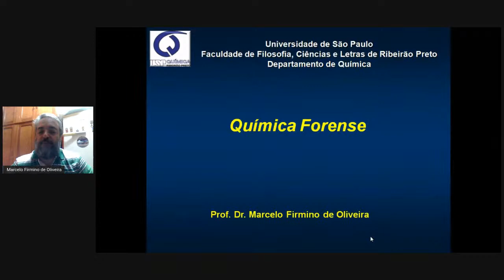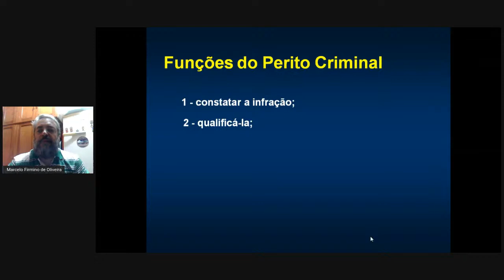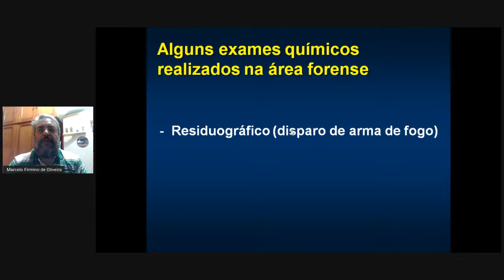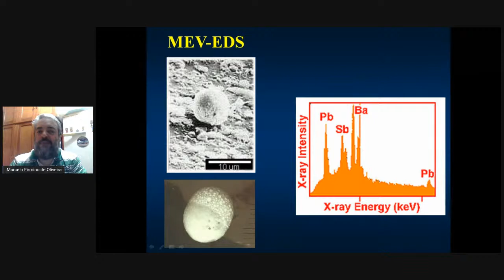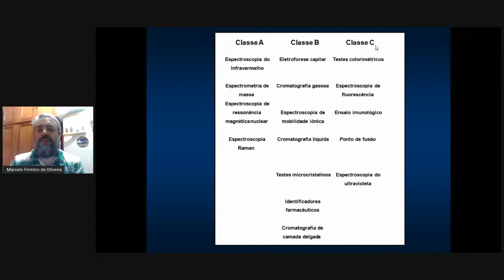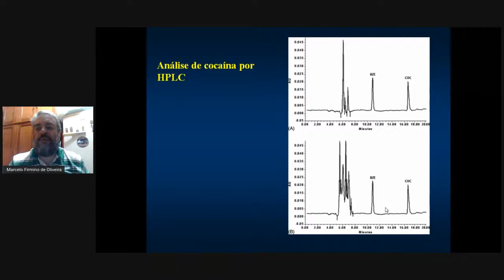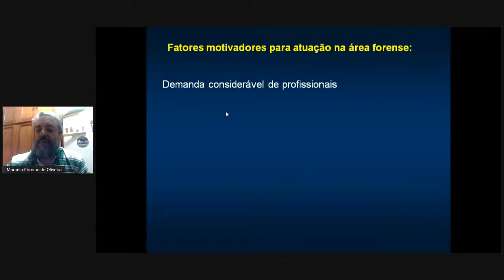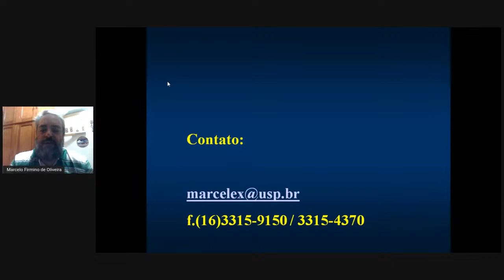QUÍMICA FORENSE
Semana da Química 2020
Dia 17/11 das 19 às 20:15 horas
Palestrante: Marcelo Firmino de Oliveira
Doutorado em Química pela Universidade estadual Paulista Júlio de Mesquita Filho, atualmente é docente do Departamento de Química da Faculdade de Filosofia, Ciências e Letras de Ribeirão Preto.